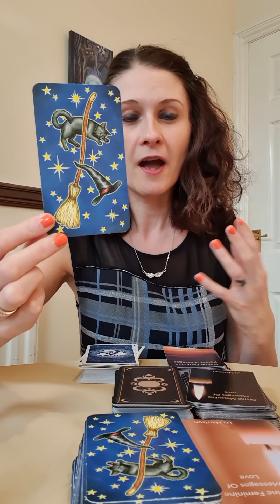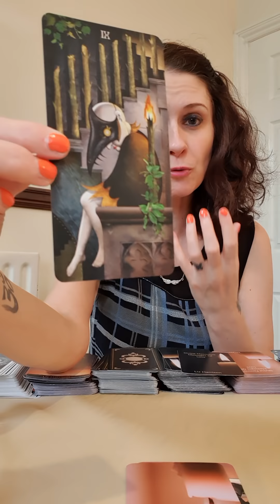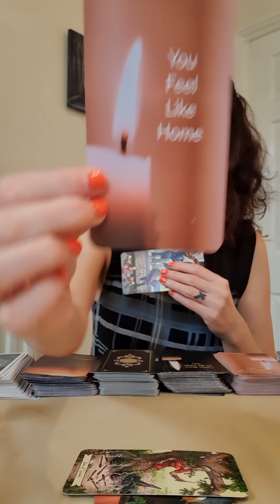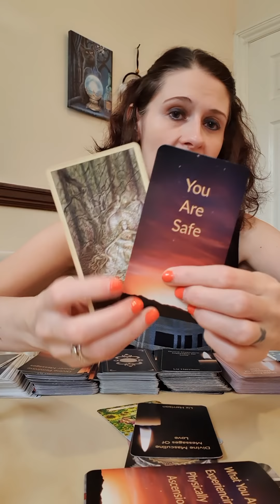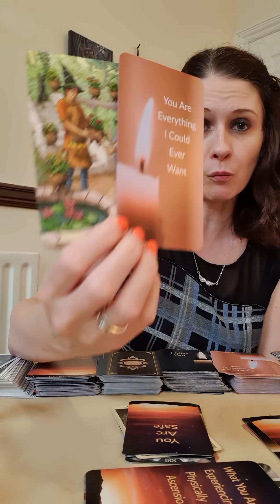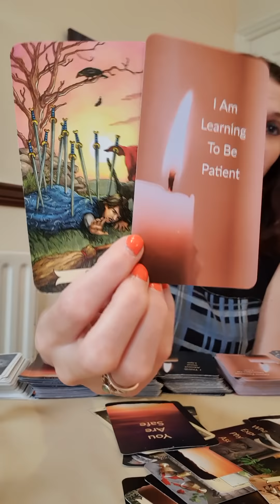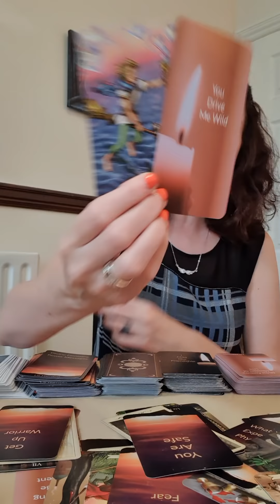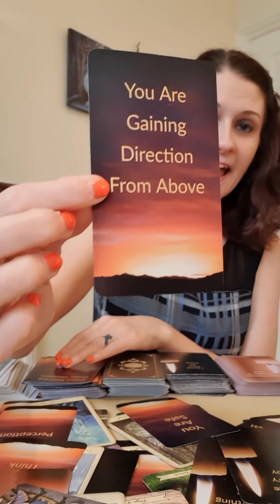TWIN FLAMES 🔥 DM/DF Happy Ever After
💛 Ghosts & Spirits Tarot
💛 Divine Feminine Messages Of Love by Liz Harrison
💛 Divine Feminine Power Messages by Liz Harrison